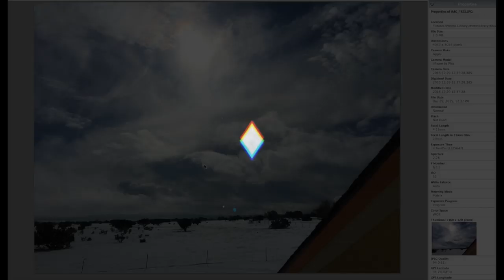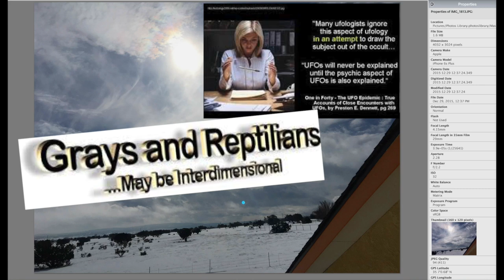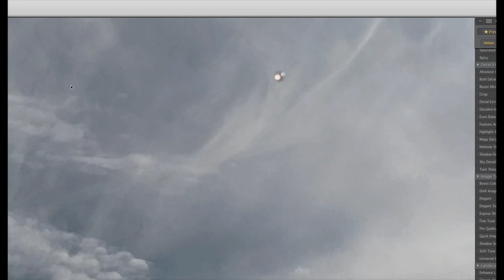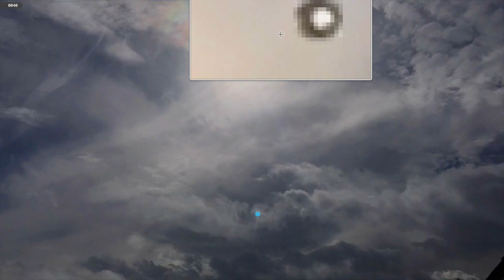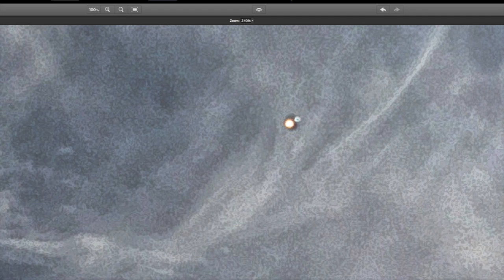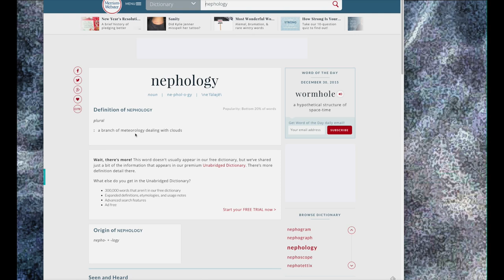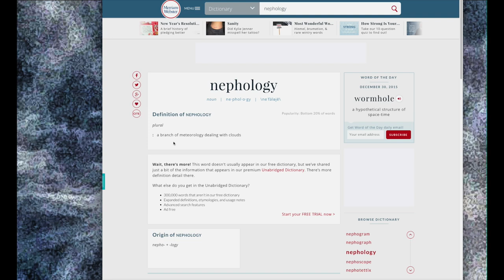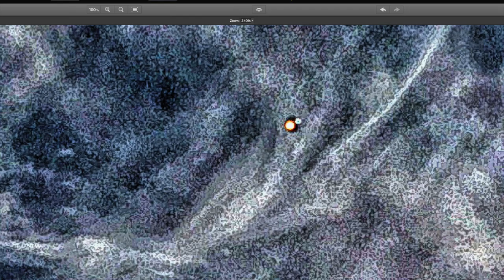100s of UFOs and their Unholy Dimension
Through the use of Photo, Video, TIme-lapse, and Screencast I reveal a fleet of UFOs entering into our reality and then take one step further and peek into their dimension. This is only for those who seek the truth.

Jesus Christ is Yeshua Hamashiach, God come in the flesh. He is the incarnation of the invisible God. He is God come in the flesh. Jesus Christ is my lord and savior. I am his servant. I give all the glory for everything I am and everything I do and everything that is to him.

Ft: junkiestation1, Kara Square, Team Smile and Nod, Tamy, _titaka,